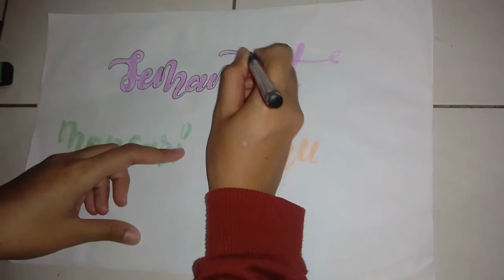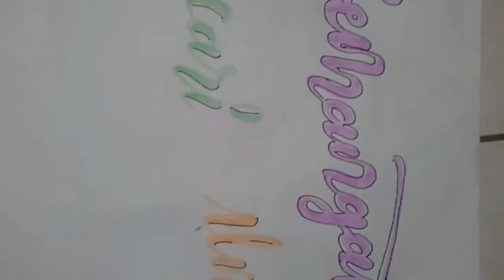TERMUDAH!!! Hand Lattering Sederhana untuk pemula Dengan alat seadanya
TERMUDAH!!! Hand Lattering Sederhana Untuk pemula dengan Alat seadanya yang kamu punya Wajib Tonton!!!